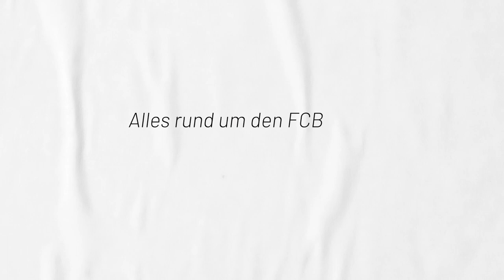13. Spieltag: 1. FC Bocholt - SV Lippstadt 08 1:3 (1:0)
Regionalliga West
Saison 2022/2023
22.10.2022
13. Spieltag: 1. FC Bocholt - SV Lippstadt 08  1:3 (1:0)
Tore: 1:0 Malek Fakhro (45.+1), 1:1 Marvin Mika (54.), 1:2 Lars Holtkamp (72.), 1:3 Maximilian Fischer (74.)